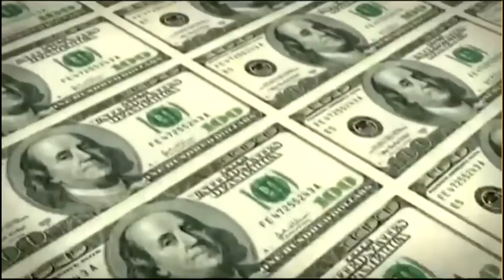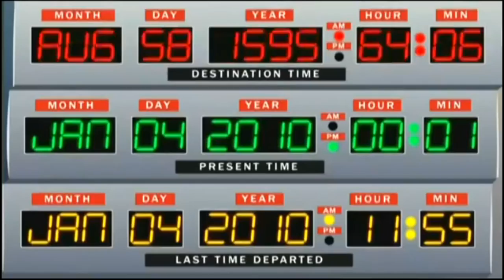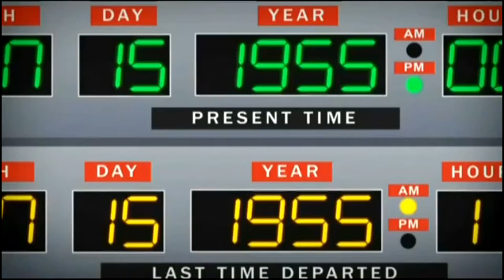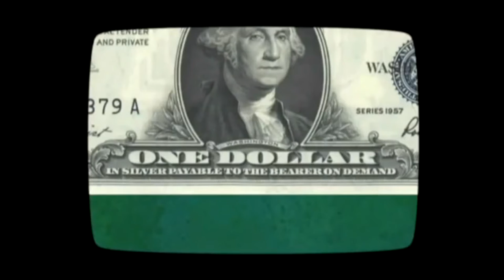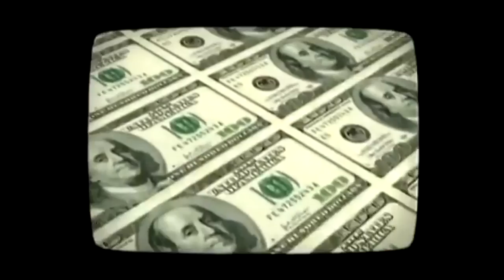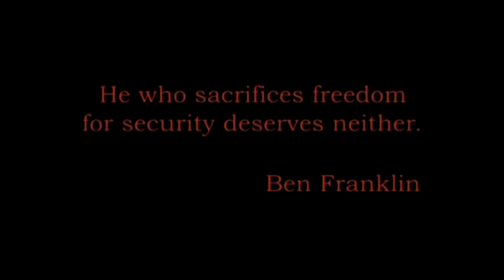The American Dream Film The Federal Reserve Bank Explained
Short animated film called The American dream that explains how the Federal reserve and Banks works